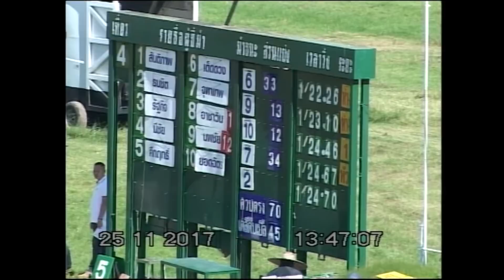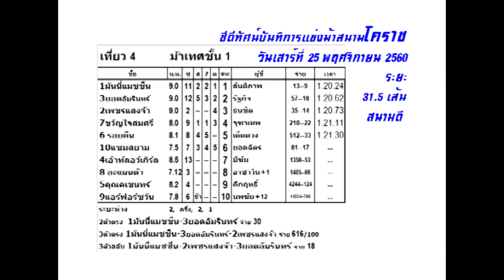ม้าแข่งสนามโคราช 25 พ.ย.2560 เที่ยว 4 ม้าเทศชั้น 1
ผลการแข่งม้าเมื่อวันเสาร์ที่ 25 พฤศจิกายน 2560  ครั้งที่ 41/60
องค์การกองทัพภาคที่ 2  ระยะ 31.5 เส้น สภาพสนามดี